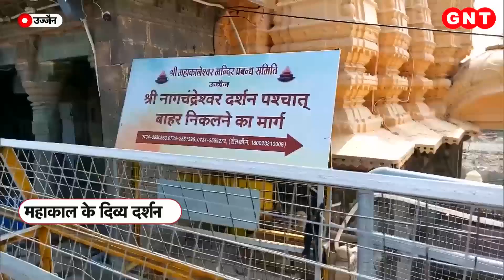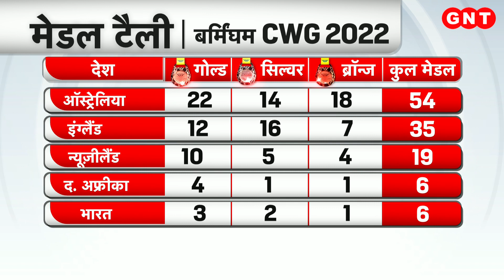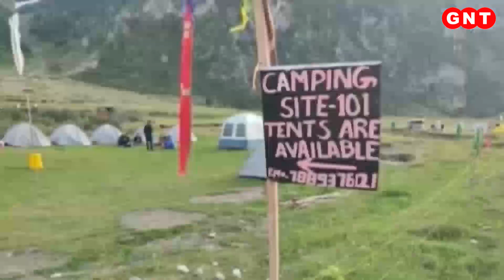कीजिए सावन के सोमवार को महाकाल के दिव्य दर्शन, मंदिरों में उमड़ा भक्तों का सैलाब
सावन का पवित्र महीना चल रहा है और ये माह भोलेनाथ की भक्ति का होता है और  सावन के सोमवार को तो शिवालयों में आस्था का समंदर देखने को मिलता है. सावन के इस महीने के दौरान हमारी कोशिश रही है कि आपको भोलेनाथ के धाम और ज्योर्तिलिंगों के दर्शन कराएं...तो सबसे पहले आपको लिए चलते हैं महाकाल की नगरी उज्जैन और दर्शन कराते हैं सावन के तीसरे सोमवार की दिव्य भस्म आरती की. देखें चाय पर चर्चा.